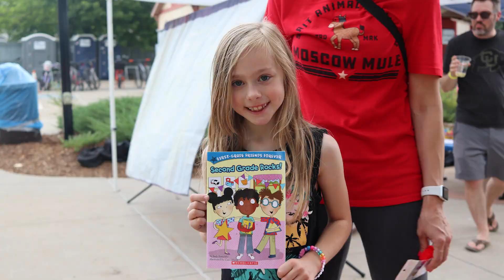Summer Reading 2023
Welcome to the Lafayette Public Library’s 2023 Summer Reading Program!

Pick up a Summer Reading log at the Library, Storytime at the park, or Summer Enrichment, and make a reading goal that works for you! Hit your goal and collect your book prize – it's that simple!

Looking for more summer fun? check out the awesome concerts, programs and events we have scheduled all summer long.

Visit lafayetteco.gov/SummerReading for all the information. We can’t wait to see you this summer!